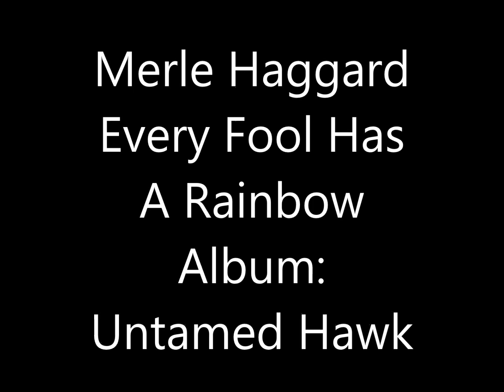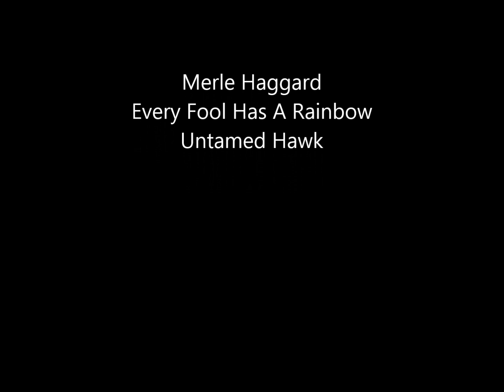Merle Haggard Every Fool Has A Rainbow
~~Thank you so much Benny for sharing this lovely song with us. So much appreciated! ~